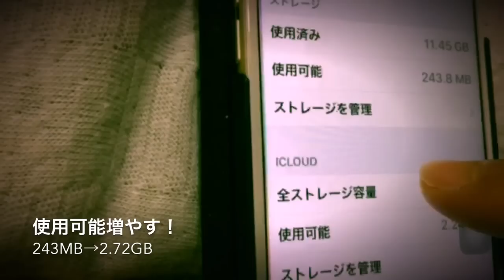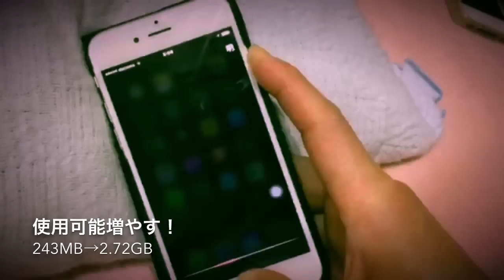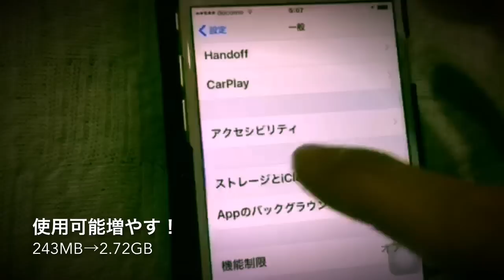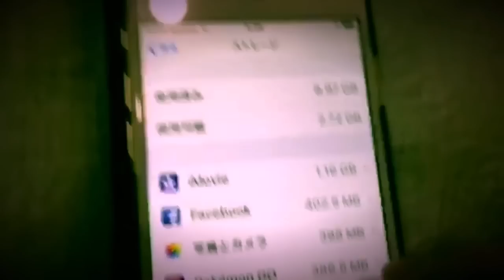iPhone容量増やす裏技なのか？実際やってみた！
iPhoneを使っていると使用可能な容量が足りなくなってくる。特に容量の少ない16GBは、すぐに容量不足になってしまう。簡単に容量を増やす裏技はないのかな？わずが10秒くらいで容量増えた！を実際にiPhoneを使って試した。

【 iPhone容量増やすやり方 】
電源ボタンとホームボタンを同時に長押しする。
約8秒くらいで容量増やす方法です。

最後までご視聴いただけたら幸いです。